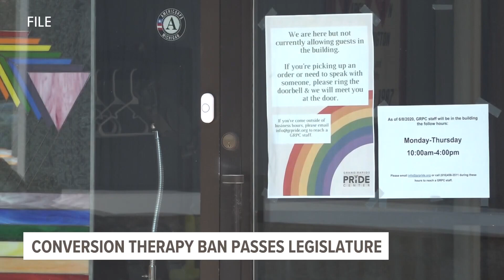Michigan legislature passes a ban on conversion therapy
13 ON YOUR SIDE gives you all the information. The ban would prevent licensed medical professionals from practicing conversion therapy on minors in the state of Michigan.